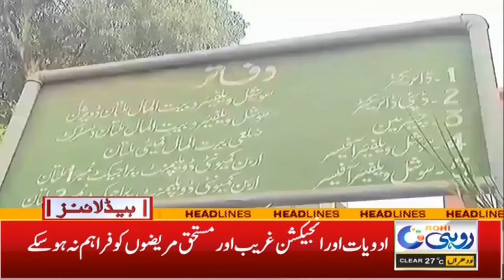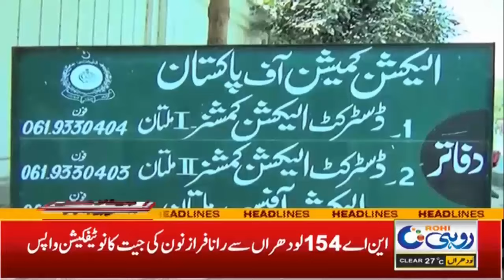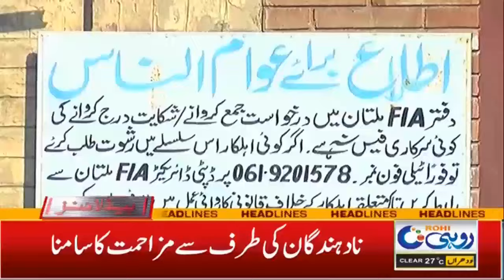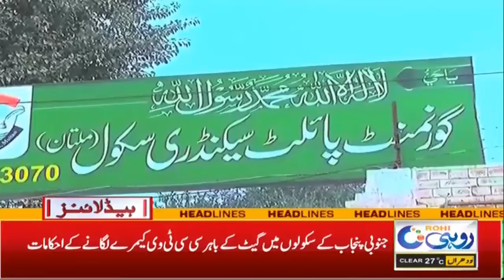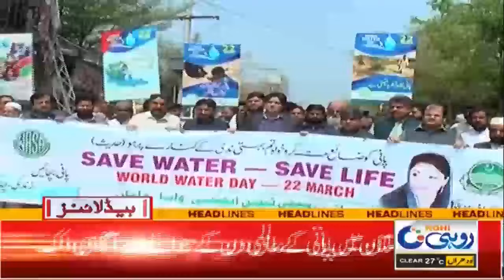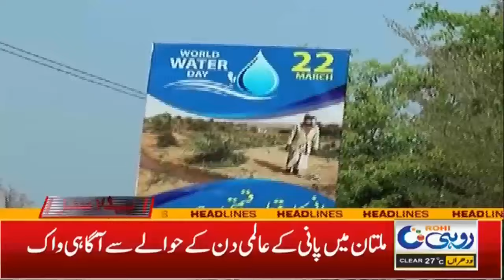7am News Headlines | 23 Mar 2024 | Rohi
7am News Headlines | 23 Mar 2024 | Rohi